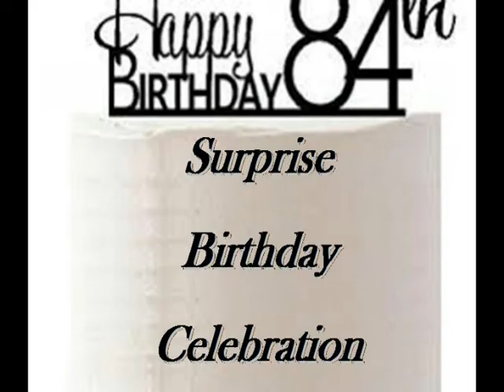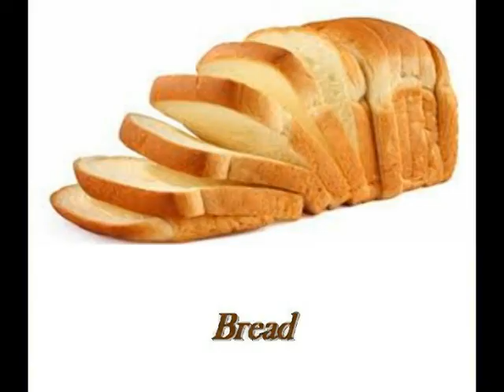Deacon Allen Barbour Sr Birthday Celebration 2017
Special thank you to you for allowing me to use your oringal song, N8kd Media Television .Creator of Holiness Pentecostal Church " Happy Birthday"y.
thank you!  thank you. Barbara Bradshaw

Thank you for allowing me to use the audio of your song. The Original, I got beans . . . By Pastor Shirley Caesar.

The Tree of Life Ministry gracefully presents The surprise Birthday celebration of Dec. Allen Barbour.

Tree of Life     571-230=0746